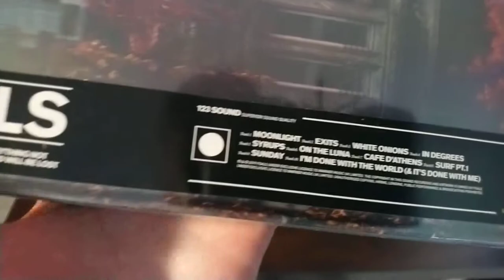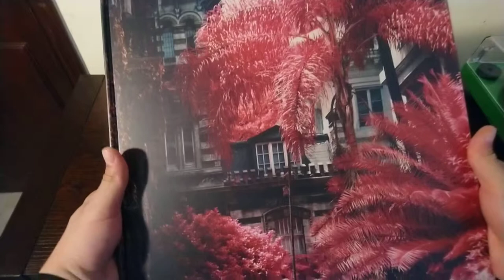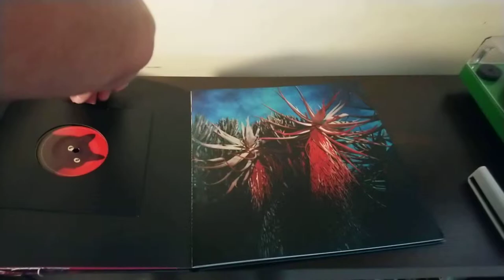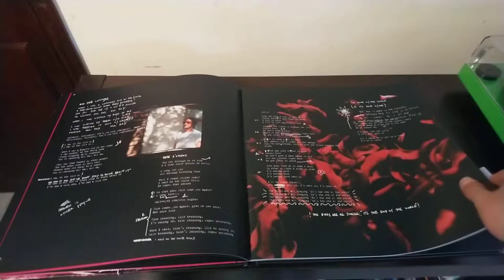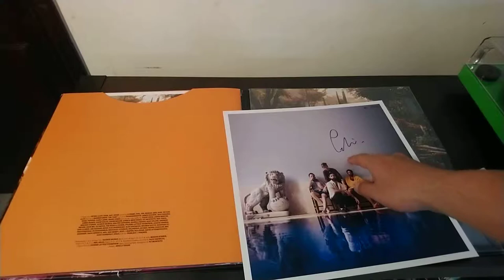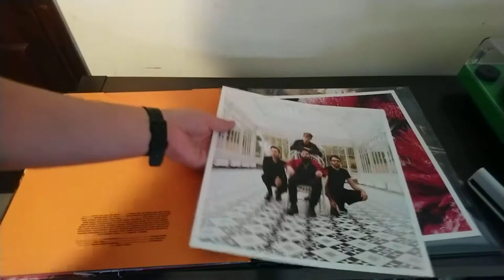Foals - Everything Not Saved Will Be Lost Part 1 "Vinyl Unboxing" (Collector's Edition)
hey family, today I'm unboxing the latest Foals Record on it's Collectors Edition Vinyl Bundle with the violet 180 grm vinyl record + 7" Exits Single.

This is a great pressing and a beautiful artwork, it is really cool to have a sneak peek at the artwork for PART 2 and also now we know that it will be a Picture Disc sooooooo let's keep an eye on it